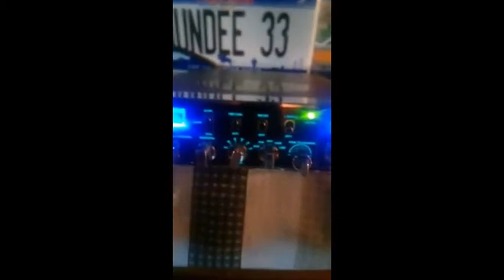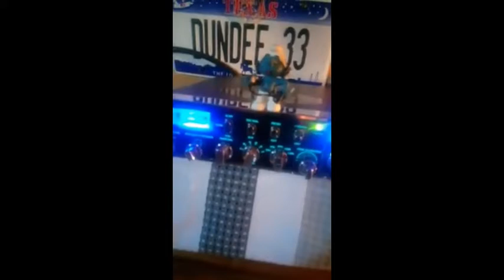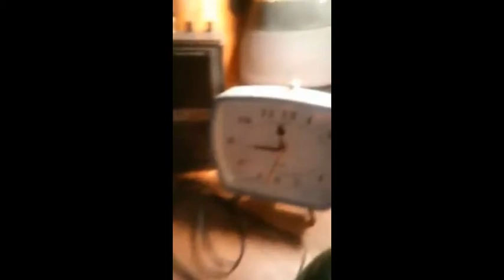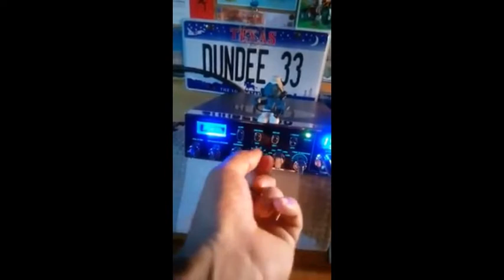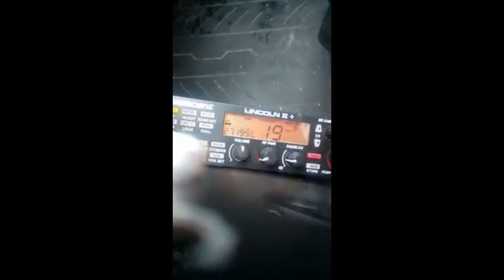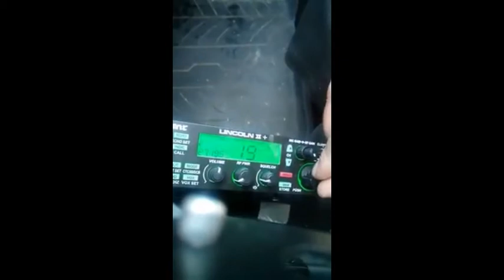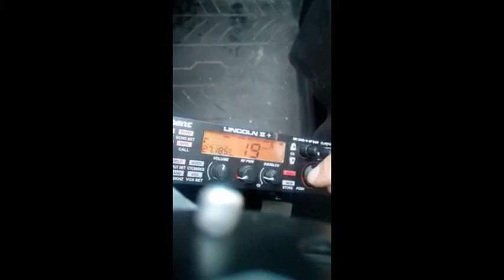Il y a du monde du côté des 40 canaux AM Ça module ça module (27 02 2020)